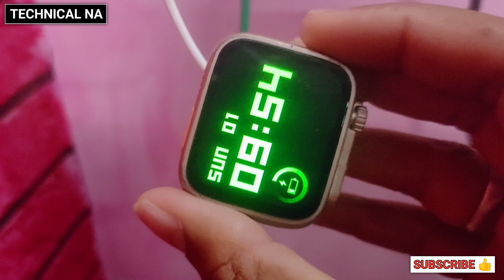t800 ultra charging problem solution | t800 Ultra Smart Watch | charging not working | TECHNICAL NA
Dosto agr apke pass bhi T800 Ultra Smart Watch hai or apki smart watch charging nhi ho rhi hai to aap is video ki madad se apni watch ko repair kar sakte hai agr video passnd aye to video ko like Or Channel ko Subscribe kare 😍

Support Kare ❤️

Queries 👇

t800 ultra smart watch charging problem

t800 ultra smart watch charging problem solution

t800 ultra smart watch charging nhi ho rhi kais thik kare

t800 ultra 2

t800 ultra 2 smart watch

t800 ultra 2 smart watch me gangster Control kaise on kare

t800 ultra 2 smart watch me apple logo kaise lagaye

t800 ultra smart watch me apple logo kaise lagaye

t800 ultra 2 smart watch features

t800 ultra 2 smart watch Unboxing and Review

t800 ultra 2 smart watch bangla

t800 ultra 2 smart watch pakistan

t800 ultra 2 smart watch pakistan price

t800 ultra 2 smart watch apple logo code

t800 ultra 2 smart watch under 500

t800 ultra 2 smart watch under 1000

t800 ultra 2 gangster Function

t800 ultra gangster Function kise use kare

t800 ultra 2 smart watch function how to use

t800 ultra smart watch apple logo code

t800 ultra smart watch india price

t800 ultra smart watch under 300

t800 ultra smart watch under 2000

t800 ultra 7 strps smart watch under 1200

t800 ultra smart watch 12 straps under 2000

ultra smart watch 2 12 straps under 1000

t800 ultra 2 review

t800

t800 ultra 2

watch ultra 2

t800 ultra smart watch me apple logo kaise lagaye how to set apple logo in t800 ultra

apple logo code for smartwatch

apple logo code for smart watch ultra apple logo code for smartwatch series 6

apple logo code for smart watch t55

how to add apple logo code in smart watch a8 ultra smart watch apple logo

T800 Ultra Smartwatch Unboxing & Review | Watch

Ultra Wireless Charging

Mt8 ultra apple logo code

mt8 ultra smart watch

T800 Ultra Smartwatch Unboxing & Review

t800 ultra smart watch apple logo apple watch ultra clone

OnePlus smart watch unboxing and review

Smart watch me OnePlus Logo Code

smart watch me OnePlus Logo kaise lagaye

boat smart watch me apple logo kaise lagaye

smart watch me boat logo kaise lagaye

t800 ultra smartwatch bluetooth call

t800 ultra smart watch series 8